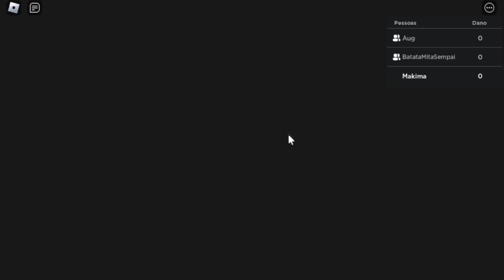CONSEGUINDO AS ORBS no 0 ao MAX SQUAD! - ALL STAR TOWER DEFENSE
⭐ LEIA A DESCRIÇÃO PFVZINHO ⭐

▸Salve família, aqui quem tá falando é o Vec e sejam muito bem-vindes ao VEVAS, canal de gameplay para todas as idades e todos os públicos!

▸Esta é uma série 0 ao Max no All Stars, jogo do Roblox de estratégia, espero que curtam!

▸ LIVES: veckenshi